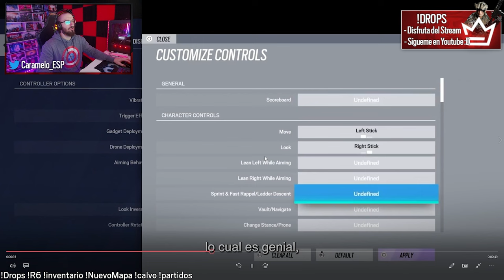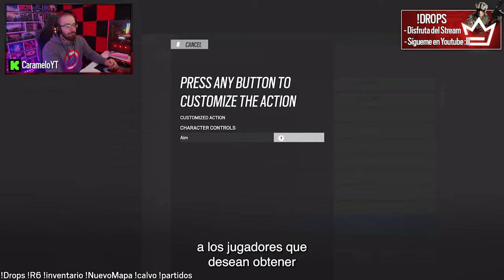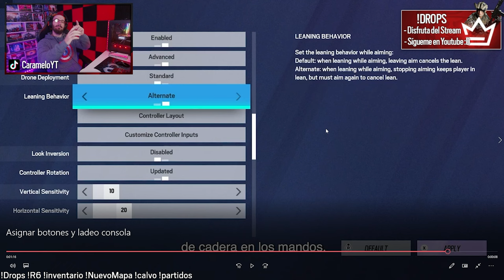Podrás INCLINARTE en CONSOLA y ASIGNAR CONTROLES | DEEP FREEZE | Caramelo Rainbow Six Siege Gameplay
✅ PODRÁS VENDER TUS SKINS en el NUEVO MERCADO de R6 en este Gameplay de Rainbow Six Siege español en Deep Freeze.